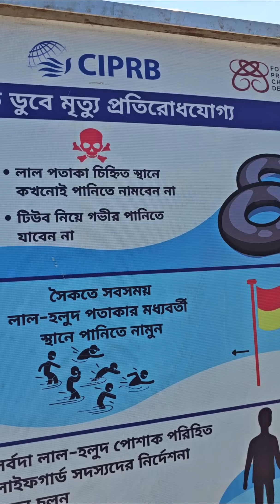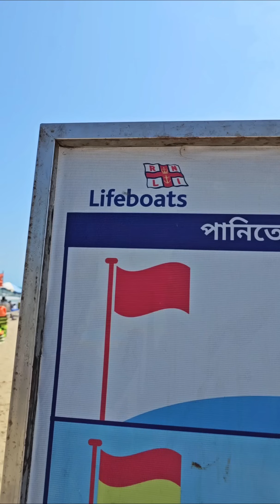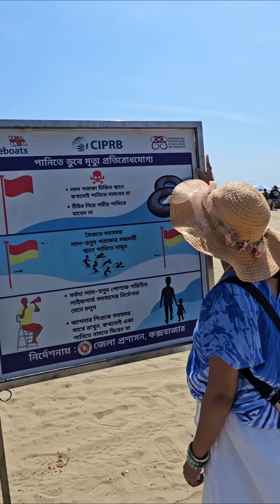ভাবীকে বার্মায় পাঠিয়ে দিলাম 🤣 | Travel in Cox's Bazar | Comedy Vlog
Comedy Video , Funny Video, Funny Video Bangla
Travel Vlog, Travel Beach, Travel, Cox's Bajar, Cox's Bazar,
Para sailing in Cox's Bazar

Comedy Video Bangla | Funny Video Bangla

Eid Shopping, cheap, beautiful dresses, eid dresses, jewelry, ornaments